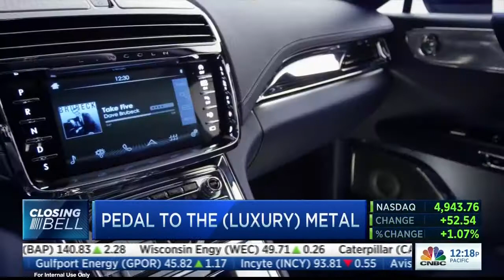Can U.S. Luxury Cars Compete? - Pedal to the (Luxury) Metal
Have European automakers cornered the market on luxury cars? Now a new Lincoln Continental and Cadillac CTS are attempting to compete with their European luxury counterparts. But do Ford and GM have what it takes in a market driven by prestige and reputation?

Courtesy of CNBC
Aired: 3/30/2015